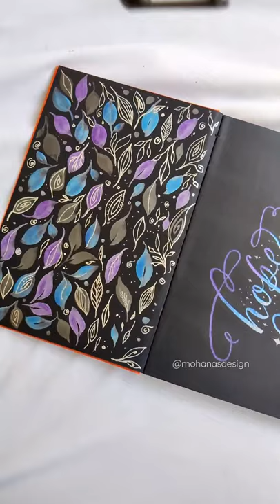Patterns | Calligraphy | Flourishing Lettering | Metalic watercolours